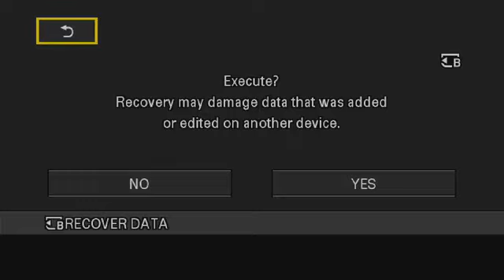Musumba Kisakye : ekyoto live